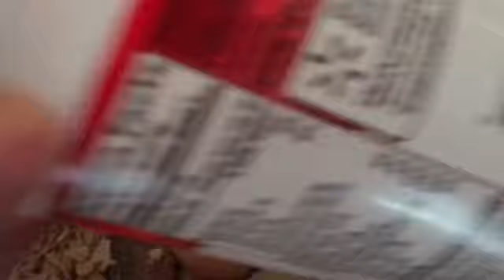HELP ME IM CHASED BY CHICKENS.